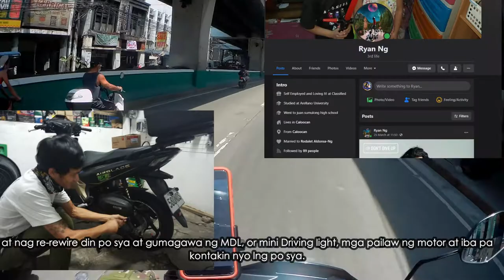Honda Airblade 150 CVT upgrade │Rigs Moto CVT pulley re-degree │Sierra Speed Tech Bell Regroove.